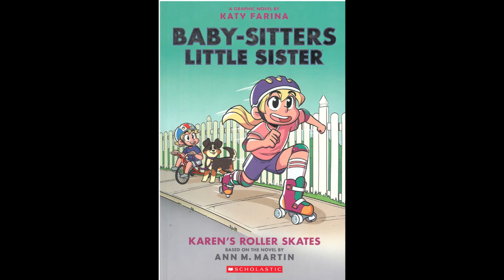Baby-Sitters Little Sister by Katy Farina " Karen`s Roller Skates"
It`s going to be a great weekend! Karen has new roller skaters and is a very good skater. She is looking forward to trying same new tricks. But, oh no! Karen falls down and has to go to the hospital! Her wrist is broken!
Karen is determined to get everyone she knows - plus someone famous - to sign her cast. It is not going to be easy, but she won`t give up until the job is done.